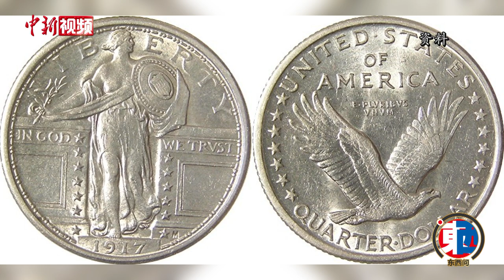美国最高法院门楣为何有孔子像？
美国最高法院大楼建成于1935年，由美国建筑师卡斯·吉尔伯特（Cass Gilbert）设计。这座位于首都华盛顿第一街的建筑正门朝西，与国会大厦隔街而望。然而这座大楼的一些建筑设计细节和构思，却远不如最高法院作为美国司法权象征那般为人所熟知。

就连最高法院官方网站的简介中也这样写道：“游客往往注意不到最高法大楼东侧的尖顶和廊柱。这里的雕像群由赫蒙·麦克尼尔雕刻，主雕像是伟大的立法先贤，摩西、孔子和梭伦，两侧人像浮雕象征着执法、仁慈、解决国家争端、海事和其他最高法院的职能。”

为何孔子像会雕刻在美最高法院的门楣之上？中新社“东西问”近日专访美国汉学家、美国瓦萨学院哲学教授万百安（Bryan W. Van Norden），探寻中国哲学思想曾经对美国的影响，以及为如今的中美关系所带来的启发。